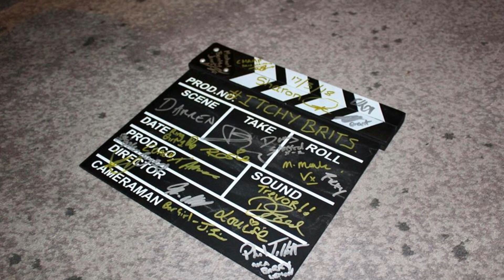ITCHY BRITS OUTTAKES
Things don’t always go according to plan.